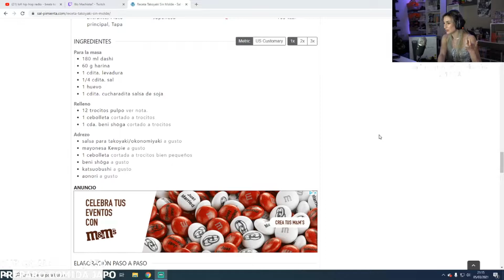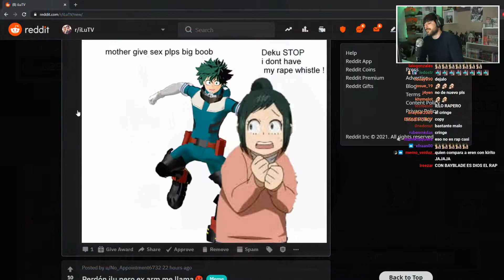Mix Clips Españita #17 (iLuTV/BledaVulvarde/Tobermory/Pokluux)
Recopilación de mis clips favoritos de iLuTV, BledaVulvarde, Tobermory y Pokluux en Twitch.